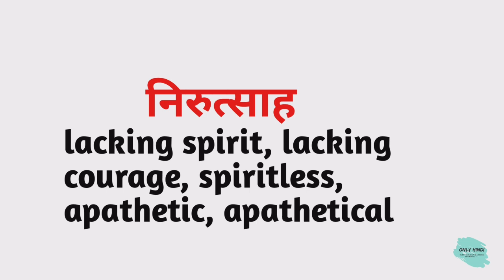निरुत्साह को इंग्लिश में क्या कहते हैं ? | Nirutsāha ko English mein kya kahate hain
Word meaning,
Daily life English words,
English Vocabulary,